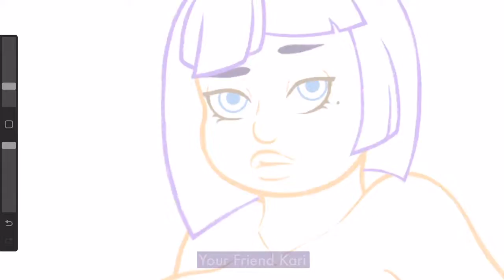Cookie Run: Kingdom - Blackberry Cookie Humanized Speed Drawing (PROCREATE) NSFW Version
Blackberry Cookie but as a human (✿◠‿◠)
Warning: This is a non safe for work drawing and video of Blackberry Cookie from Cookie Run: Kingdom.

Image can be bought on my Redbubble!